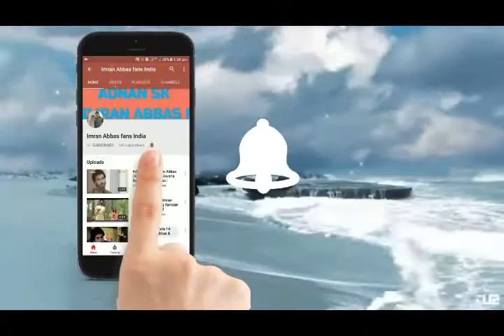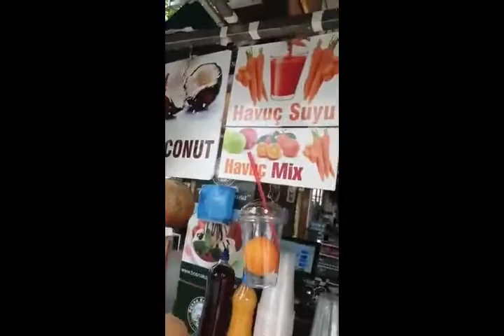Imran Abbas Session live from Turkey | Session 21 | Imran Abbas Fans